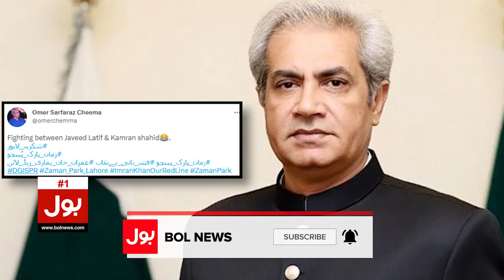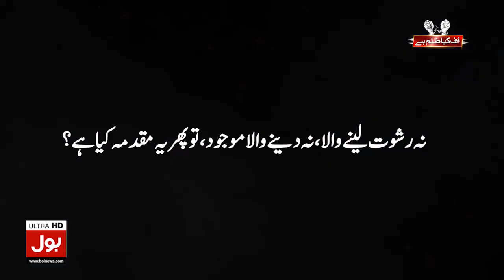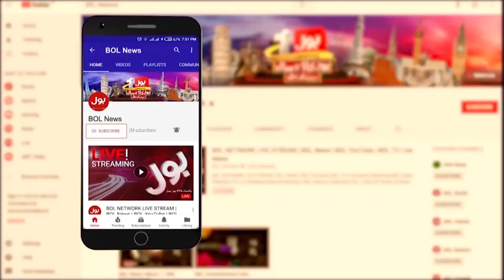PML N Leader Admitted 22 Crore People Are With Imran Khan | Breaking News